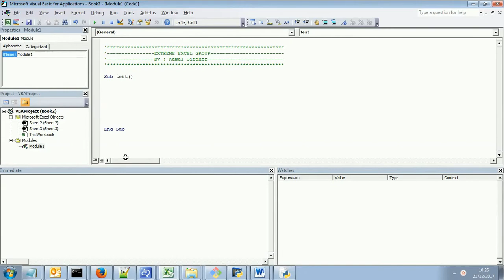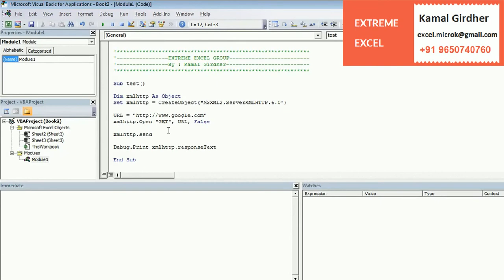HTTP request using Excel VBA | Advanced Excel tutorial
Learn how to make a HTTP request using MSXML library in microsoft excel. The HTTP method to use, such as "GET", "POST", "PUT", "DELETE", etc.
In this example, we are making a GET request and displaying the response on console.